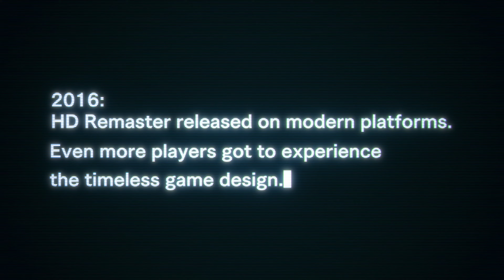Dead Rising Deluxe Remaster - bejelentő előzetes (4K)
A capcom bejelentette, hogy a deadrising első epizódjának felújított változata 2024. szeptember 19-én jelenik meg PS5-re, PC-re és Xbox Series S/X konzolokra.